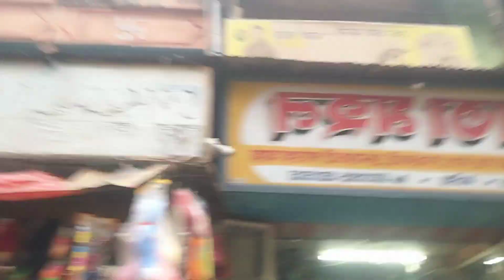যাচ্ছি কাটোয়া মায়ের হাতের রান্না খেতে সাথে বরটা একটু রেস্ট পাবে / Suddenly Eto Boro Pabo vabini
You can follow me also on